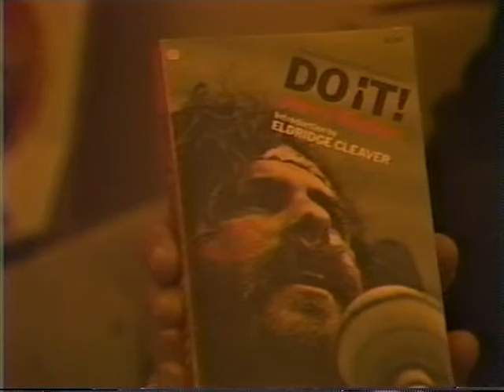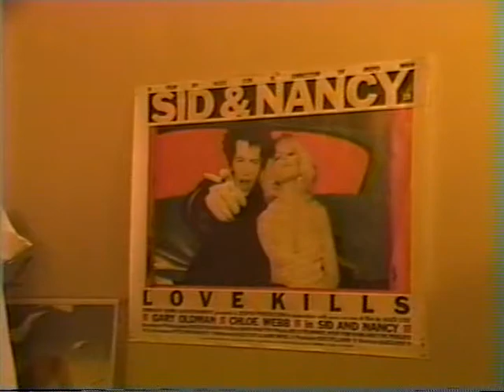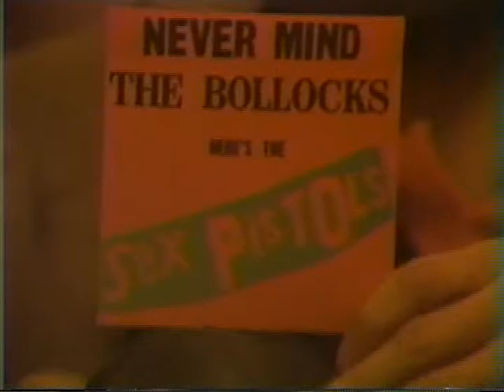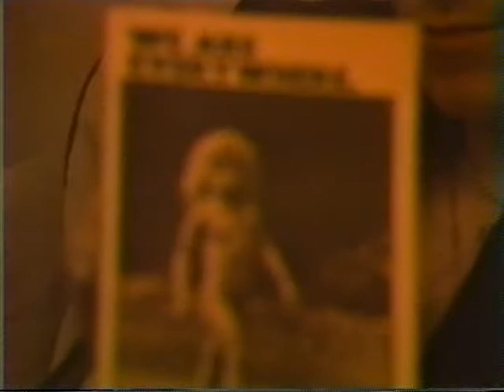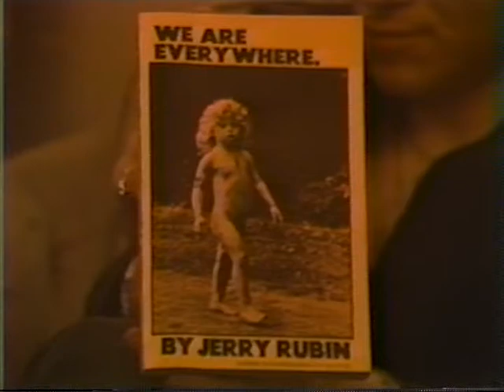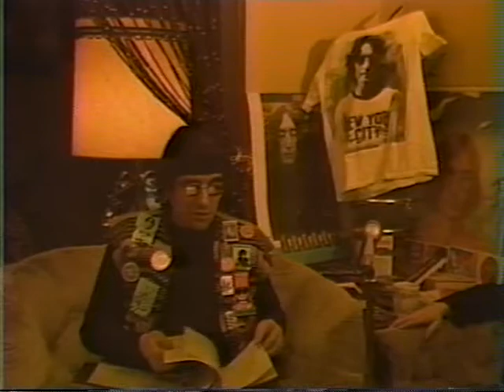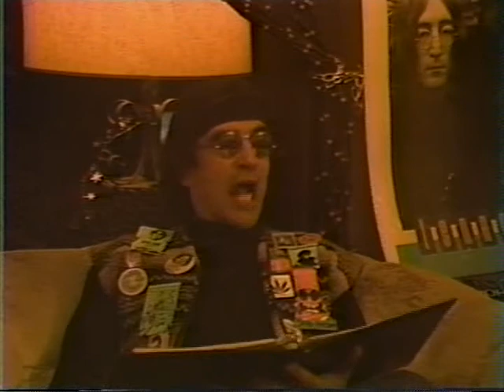David Peel on the Upper East Side 2 16 1991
Since I was promoting a concert on Valentine's day 1991 I was not able to go see and interview David Peel at his show in support of the North Coast chapter of NORML in Cleveland that same night. We both suffered greatly from a big blizzard that hit us that day and neither of us had much of a turnout at our respective shows.

Fortunately for us, David was staying in town for a few days and was able to come to my house where we did this fabulous interview - well, perhaps 'interview' is the wrong term, since I asked him to 'briefly' tell the audience who he was and he launched into a full-on bio of himself and what he had done from the mid-1960s through 1991. he's a funny guy, played some songs and we all had a great afternoon. He had come to the house with a migraine but it was gone by the time he left some three hours or so later (no, the presentation was nowhere near that long!!).